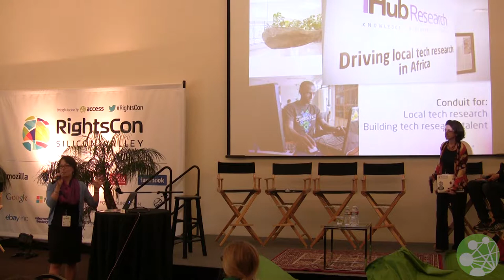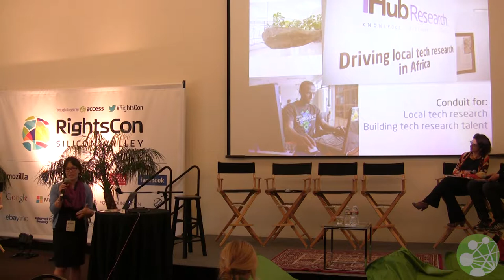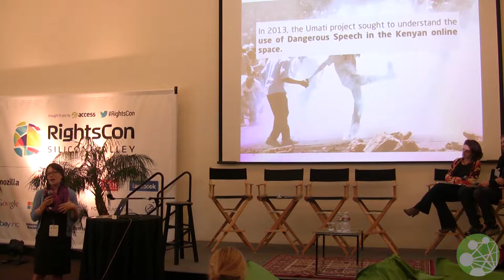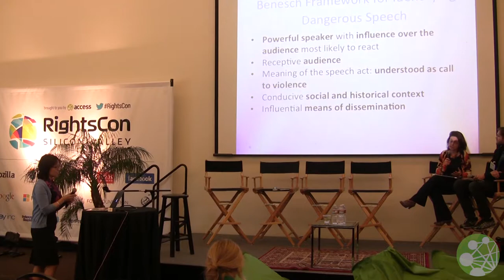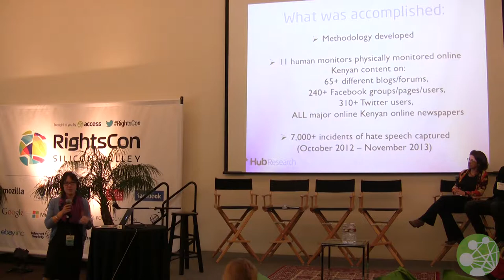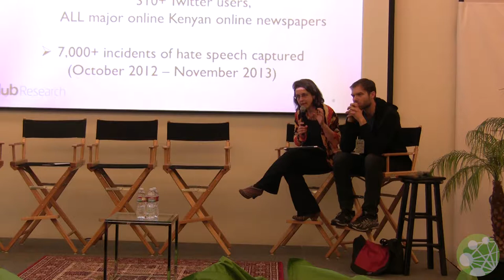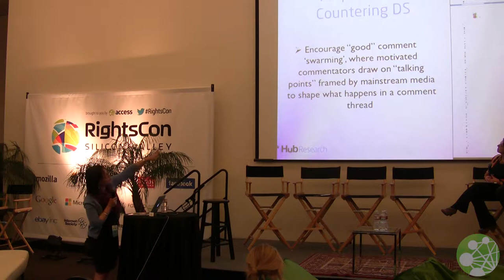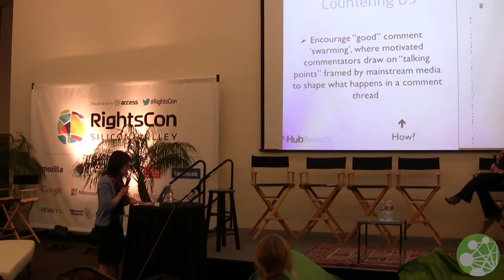Using Technology to Counter Dangerous Speech - When Feed the Trolls Isn't Enough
Susan Benesch, Director, Dangerous Speech Project (Moderator)

Participants:
Sally Smith, Managing Director, The Nexus Fund
Angela Okune, Research Lead, iHub Research,
Derek Ruths, Director, Networks Dynamics Lab at McGill University

Description:
Preceding mass atrocities a red flag is raised to the world in the form of "Dangerous Speech" --a virulent subset of hate speech that which can catalyze violence by one group of people against another group. Ironically, this language, which proliferates on social media platforms and via SMS, is also an early warning sign that creates a potential opportunity -- an entry point -- to prevent or forestall atrocities through "counter speech" and other techniques that do not suppress free speech. This workshop presented some ideas, and facilitated conversation around, early research on experiments designed to test counter speech and other methods to diminish expressions of hatred and dehumanization and other features of Dangerous Speech online - for when "don't feed the trolls" isn't enough.